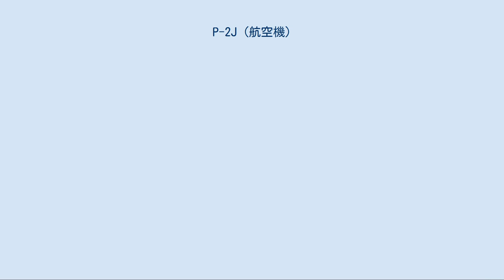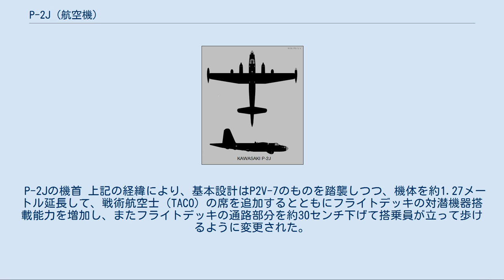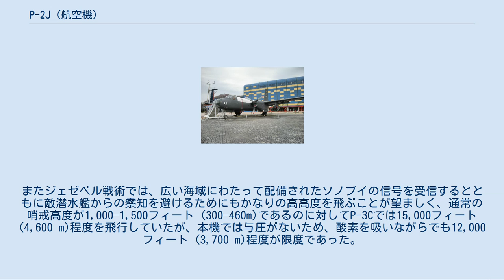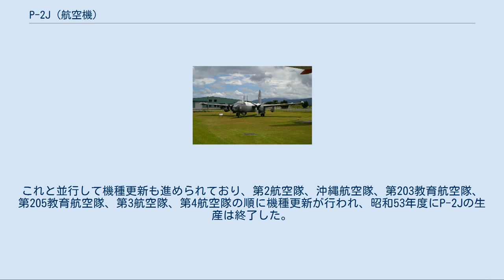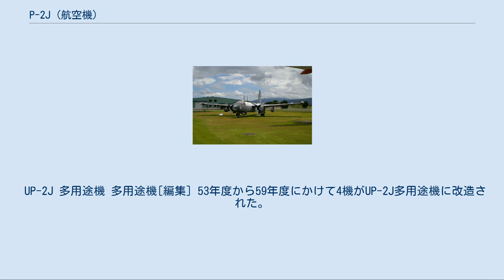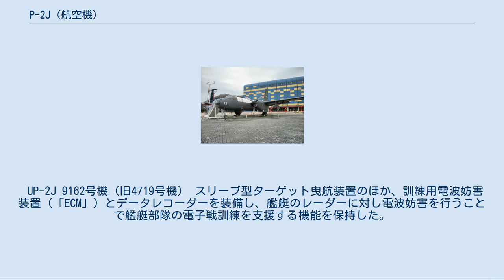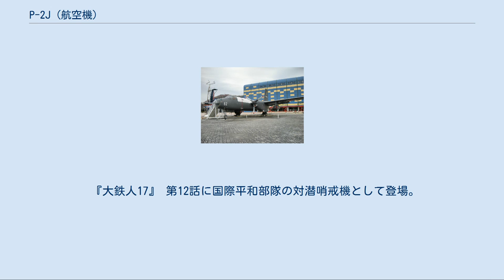P-2J (航空機)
川崎/ロッキード P-2J「おおわし」 川崎 P-2J 4761号機 P-2J（ピーにジェイ）は、海上自衛隊が運用していた対潜哨戒機。
ロッキード社のP2V-7をもとに機体を拡張、エンジンを換装して、搭載システムをP-3Aと同水準まで更新したものである。
海上自衛隊では、「潜水艦がその性能を在来型から原子力型へと移行する大きな変革の時代に、主要な対潜兵器の一翼を担って不滅の足跡を刻んだ、栄光の対潜哨戒機であった」と評されている。
 海上自衛隊では、1956年に米海軍からのMAP供与によってP2V-7の取得を開始した。
同機はその後国産化も図られて、第1次防衛力整備計画の時点で、S2F-1とともに固定翼対潜部隊の主力を構成していた。
しかし同機は海上自衛隊として初の本格的対潜哨戒機として高く評価されたものの、水中高速潜水艦の普及や原子力潜水艦の登場など、潜水艦の性能が急激に向上していた当時にあっては、既に搭載装備機器の水中捜索能力不足が懸念されていた。
機体の飛行性能はなお有用性を保持していたものの、数次にわたる改良の結果、既にこれ以上の装備強化は困難となっていた上に、搭載エンジンのアメリカ本国での生産も終了していた。
また1962年にアメリカからの資料提供を受けてP2V-7とS2F-1の耐用命数を検討した結果、P2V-7は昭和50年度までに、またS2F-1は昭和45年度までに全機が耐用命数に達することが判明し、後継機の検討が焦眉の急となった。
 この検討では、米国のP-3A、NATOのアトランティック、日本のYS-11改造型、そしてP2V-7改造型の4機種が俎上に載せられた。
このうち、P-3Aとアトランティックは、高性能機ではあるがP2V-7改造型に比して経済性に難点があると判断された。
一方、YS-11改造型は、飛行性能が不十分であり、改造のための設計変更には新機種開発と同程度の工数を必要とする難点があった。
これに対し、P2V-7改造型であれば、エンジンのターボプロップ化や胴体の延長など一定の改設計によって水中捜索能力及び戦術情報処理能力の向上を図ることができるうえに、基本設計はP2V-7を踏襲することで造修設備の多くを流用でき、製造・維持コストの低減も期待できた。
 当初は、海上幕僚監部の航空機修理費で1～2機のP2V-7を改修して試験する予定だったが、海上幕僚監部と技術研究本部の共同研究によって、開発要素が意外に多いことが判明し、技術研究本部が改造試作を実施することになった。
1964年3月には対潜機搭載装備品調査団が派米されて、アメリカ側より多くの助言を受けて、要求性能が策定された。
そして昭和40年度でP2V-7 1機の改造費約6億3,730万円が認められた。
 P-2Jの機首 上記の経緯により、基本設計はP2V-7のものを踏襲しつつ、機体を約1.27メートル延長して、戦術航空士（TACO）の席を追加するとともにフライトデッキの対潜機器搭載能力を増加し、またフライトデッキの通路部分を約30センチ下げて搭乗員が立って歩けるように変更された。
また、湿度の高い日本近海において電子機器の性能を維持し、搭乗員の居住性を改善するため、空調装置も設置された。
 一方、操縦系については、かなりの改正が加えられた。
方向舵の面積を20％増加するとともに、操舵角度を±21°から±25°に変更し、トリムタブのほかに、操舵力軽減のためにスプリングタブを新設した。
また日本人の体格にあわせて、方向舵のフットペダルの軸を手前に移動させることで、最大舵角時の左右足掛けの高さの差を縮小した。
P2V-7の場合、通常の重心位置で着陸時の引起しの際に、バリアブルキャンバー（バリカム）を作動範囲一杯アップ側に操作し、さらに操縦桿を引き起こさなければ満足な着陸はできない特異な航空機であったのに対して、P-2Jでは、これらの設計変更によって、重心最前方、バリカム0度、速力110ノットで進入しても、十分に機首を起こし得る正常な航空機となっており、ガスタービンエンジンへの換装によりエンジン出力の操作が簡単になったこともあって、操縦操作はP2V-7に比較して極めて容易となった。
 またフラップと一体構造となっていたエンジンナセル後端が分離され、ナセルの排気口付近のフラップ下面にステンレススチール板を張って耐熱性を強化した。
このほか、ジェットポッド、レドーム及び電気系統も新設計とされたほか、重量増...